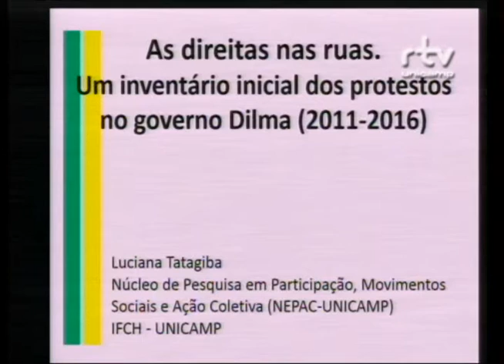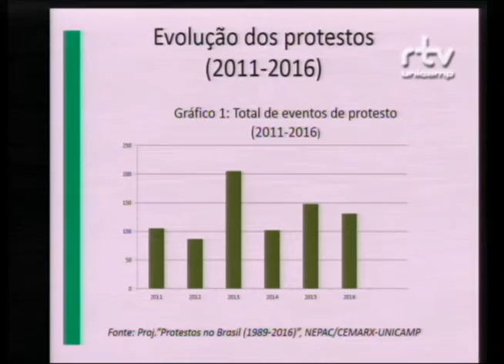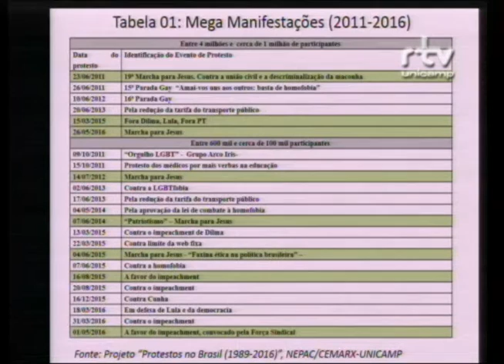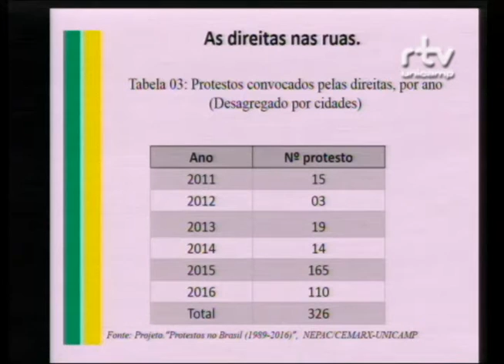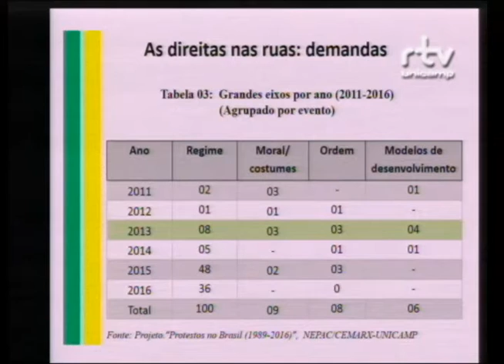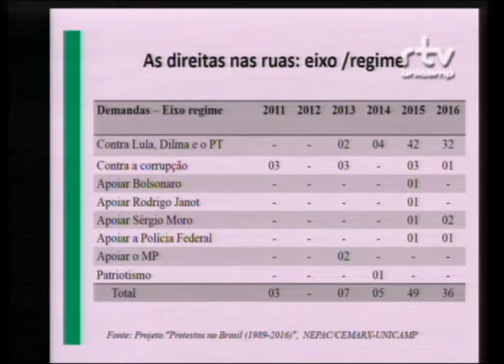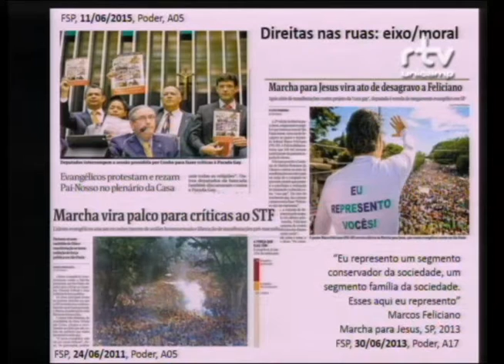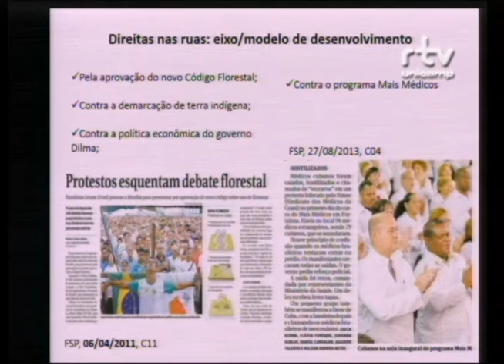Fórum Conservadorismos, Fascismos e Fundamentalismos - Luciana Tatagiba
Luciana Tatagiba, professora do Departamento de Ciência Política da Unicamp e coordenadora do Núcleo de Pesquisa em Participação, Movimentos Sociais e Ação Coletiva (NEPAC/Unicamp), durante a palestra "As direitas nas ruas: Um inventário inicial dos protestos no governo Dilma (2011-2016)", na mesa "Manifestações e Participação Política", no Fórum Conservadorismos, Fascismos e Fundamentalismos. O evento foi realizado pelo Fórum Pensamento Estratégico (PENSES) da Universidade Estadual de Campinas (Unicamp), no dia 30 de agosto de 2016, no Centro de Convenções da Unicamp.